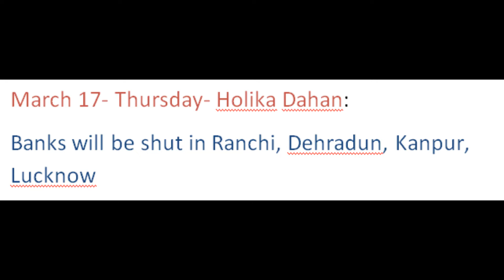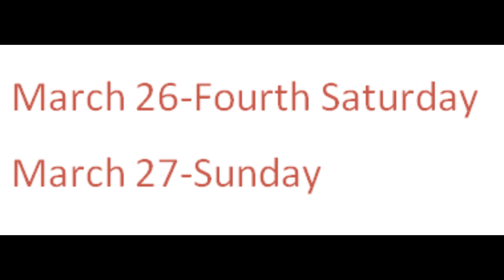Bank holiday 4 days continuous this week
The banks will remained closed for continuous four days this week and a total of seven days in the remiander  of March. The bank holidays that lie ahead incoude Holi holidays and fourth saturdayof the month. The banks in India will remain closed on Macrh 17, 17, 19, 20 and match 222 and macrh 26 (fourth Saturday and march 27 (Sunday).

bank holidays
4 days continuous bank closed
bank closed continuous 4 days
bank closed continuous four days